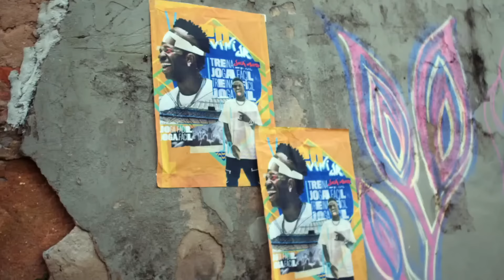JUAN MALDONADO - Flow Sport Club #122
BETNACIONAL | A maior resenha esportiva com o maior site de jogos no Brasil. Profetizou, ganhou, sacou.

Juan Maldonado foi revelado pelo São Paulo na mesma geração de Kaká. O lateral-esquerdo jogou no Arsenal mas brilhou mesmo com a camisa do Flamengo.

ANFITRIÕES:
 Igor

DIREÇÃO:
Gianzão

PRODUÇÃO:
 Ale Salvador